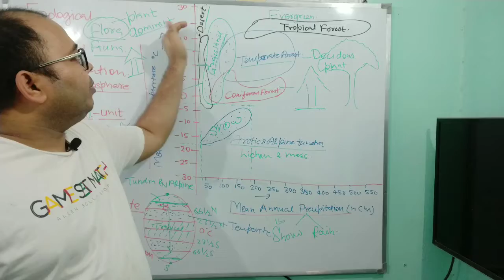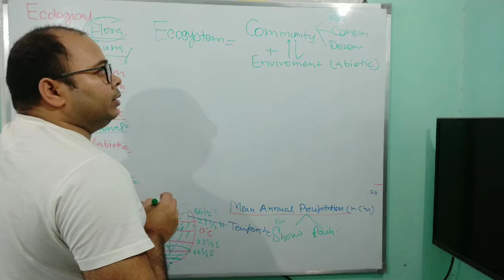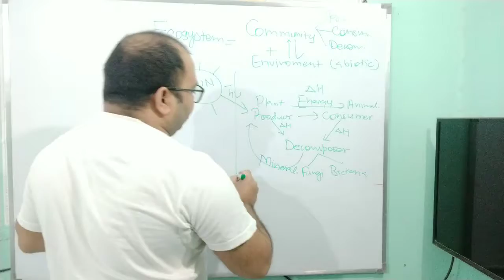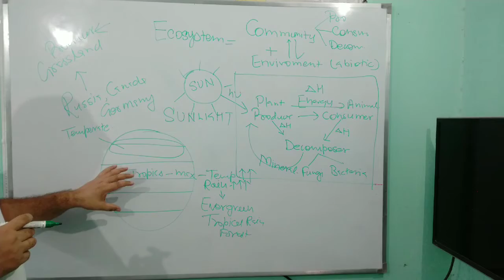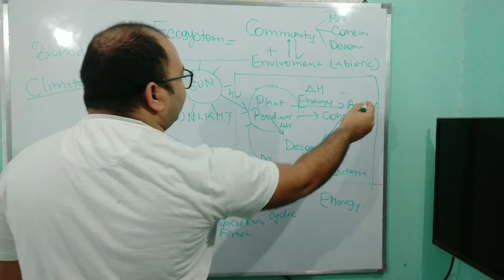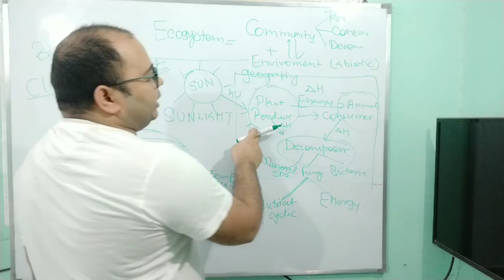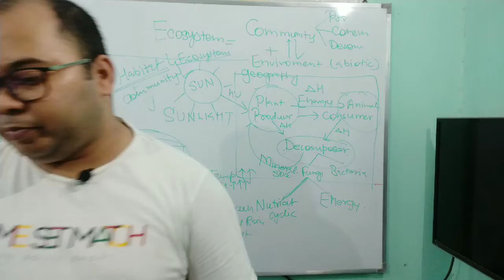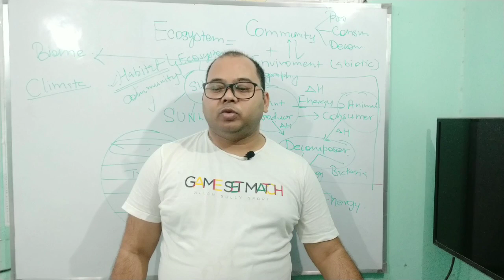Biome vs Ecosystem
# Ecology
# biology for NEET, AIIMS, TGT, PGT, UPSC and State psc exam aspirants
# Biology by Abhishek Maurya Sir